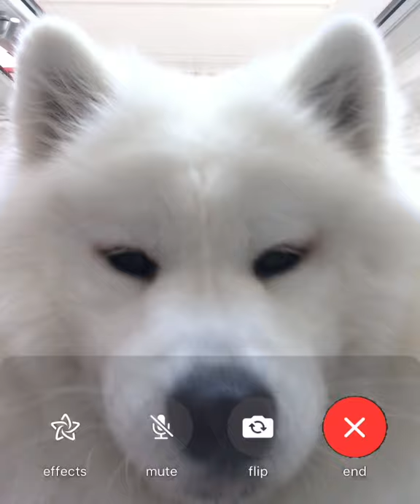On FaceTime With Your Jealous Girlfriend Be Like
We've finally done a collaboration with our lovely friend Tucker Budzyn ❤ Go check out Tucker's channel and watch his boy version of our FaceTime video